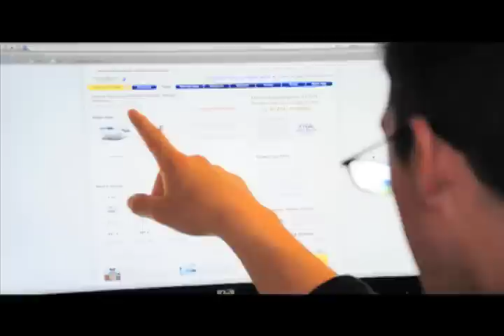Snow Day, USCGA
This is the first movie I've made at the Academy. After seeing my film skills, one of my friends asked me to help him make a movie for his English poetry video project. I shot the movie on my Nikon D90 and edited it with Final Cut Express.  It's a cheesy poem, but an entertaining video.

Cinematography & Editing: 4/c Bradley Davis;
Poem Author & Acting: 4/c Greg Marshall;
Narration: 2/c Joe Liffrig;
Guest Star: 4/c Justin Nease;